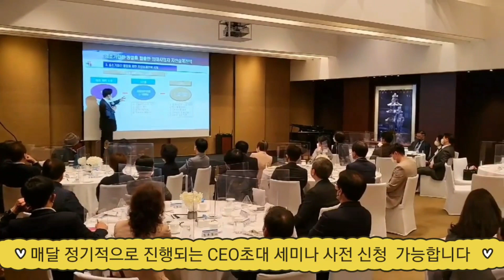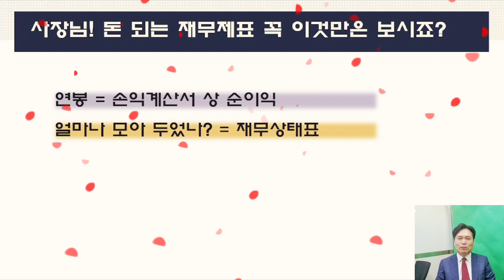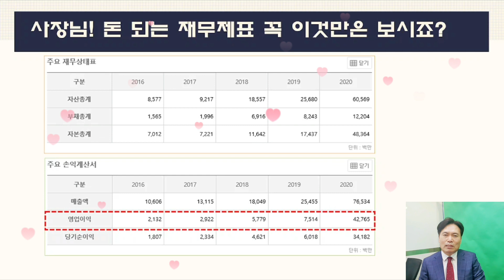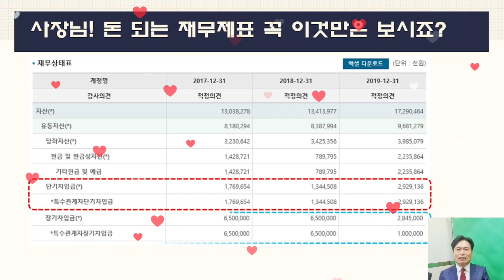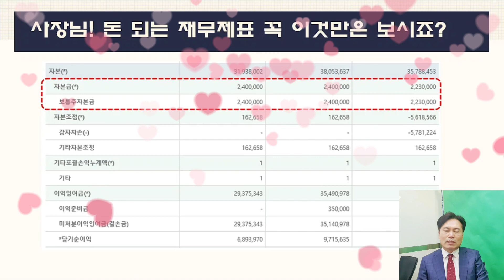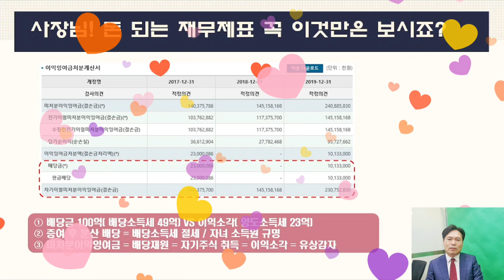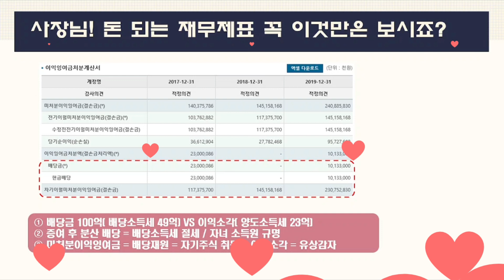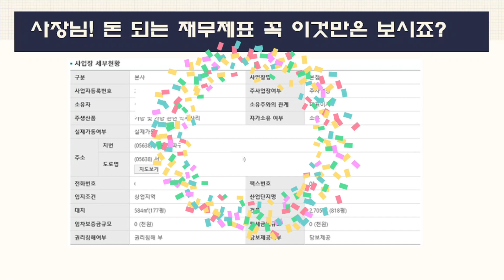사장님, 돈되는 재무제표 이것만은 꼭 확인 하셔야 합니다!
명문장수기업을위한 경영플랫폼

가업승계, 명의신탁주식 컨설팅
가지급금/가수금컨설팅
비상장법인 리스크관리 컨설팅
부동산 임대사업자 절세전략
중소기업간통합자산승계 전략
법인의 이익잉여금 처리 컨설팅
개인사업자 법인전환 컨설팅
병원사업자 절세전략 컨설팅
기업제도개선, 인사노무 컨설팅

이박사 가업승계연구소